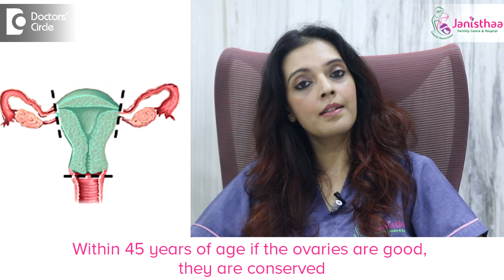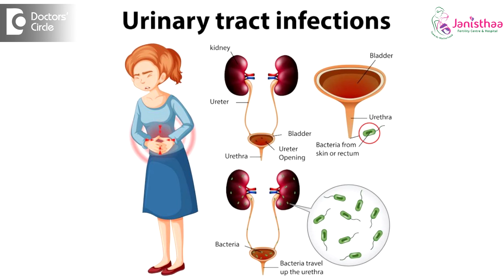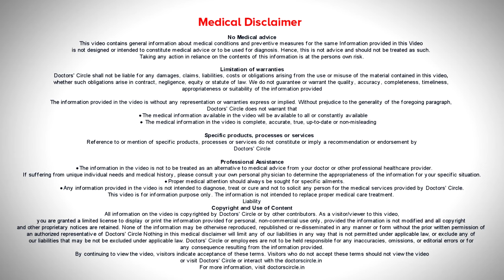Body Changes After Surgical Removal Of Uterus womenshealth - Dr. Shwetha Anand | Doctors' Circle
Dr. Shwetha Anand | Phone 📞 / (Online & in-person appointment can be booked online or by call) | Fertility Consultant, Laparoscopic Surgeon and High-risk Pregnancy Specialist
Janisthaa Fertility Centre, Basaveshwar Nagar, Bengaluru, India
People think there will be a lot of changes after hysterectomy but if you are in your 40s but within your 45 of age if your ovaries are good we conserve the ovaries so that you are hormonally active. With the presence of your hormones it is as good as before so its only that you have to remove the uterus but your hormones are still functioning. So your skin is good. You are youthful. There is no bone loss. The cardiac health is good. There is no urinary tract infection, vaginal infections. The issue comes when there is removal of ovaries as well. So when your ovaries are removed, basically there are no hormonal support to your body. This is when you start feeling hot flushes. Hot flushes mean you start sweating all of a sudden. You start feeling very hot. So this is when the hormone levels start going up and down. Secondly you might have repeated urinary tract infections and sudden bone loss and distribution of hair. Some people might experience more hair fall. But apart from this there are no other bodily changes what people think that they will gain weight after hysterectomy. That is a total misconception. Removal of ovaries have got other complications like urinary tract infections, vaginal infections and bone loss like osteoporosis will be accelerated. There are certain supplements available to overcome these.